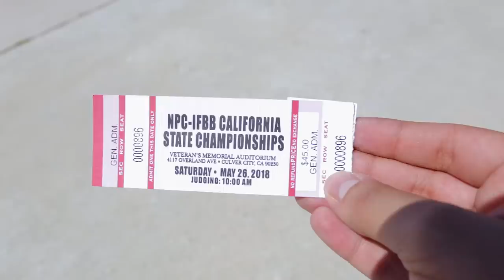RAFAEL BRANDÃO | TOP 3 CALIFORNIA STATE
Após 1 semana do show de NY PRO, Rafael Brandão continua sua batalha em busca da classificação para o Mr. Olympia 2018.

Em uma disputa incrível ele se destaca entre os 3 primeiros em Los Angeles. Confira como foi os bastidores do dia do campeonato California State.